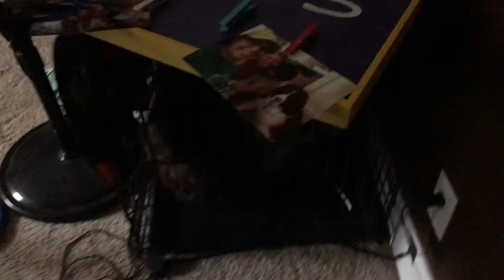My Service Dog Ate My Banana Bread! 🤦🏻‍♀️ 9/10/20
Service dogs are still dogs at the end of the day, and sometimes mine can be very sneaky and mischievous. Watch and see how she got her sneaky little paws on my container of banana bread and was able to help herself. I was so proud of that purchase, too! Dang.